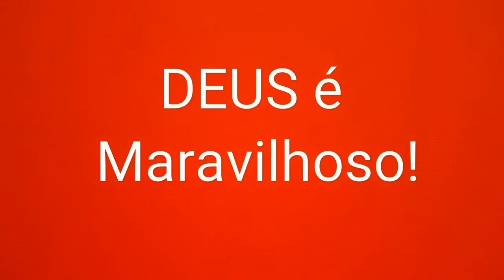Á Venda .Acordeon Scandalli 3l4 de voz Oitavada Made in Italy impecável Aproveitem.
+MAIS INFORMAÇŌES WHATSAPP OI(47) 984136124
Pois isso ajuda muito,  Muito Obrigado!